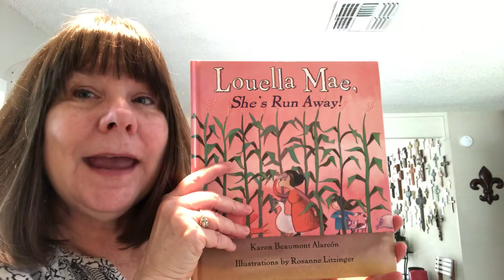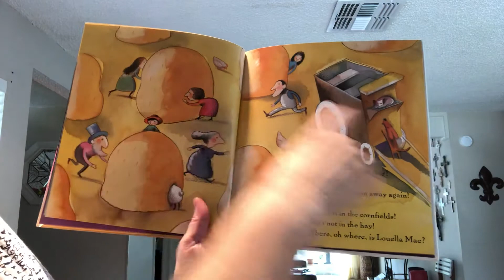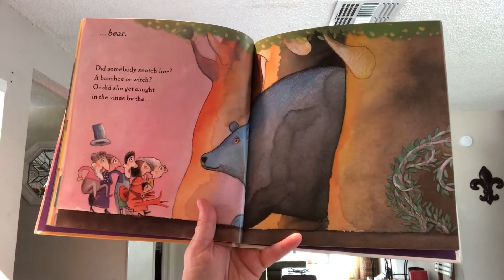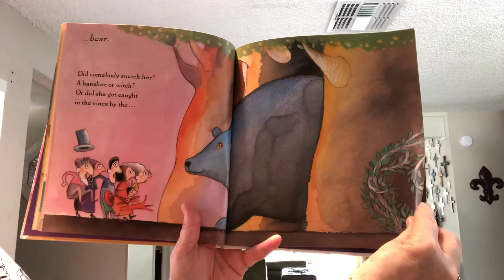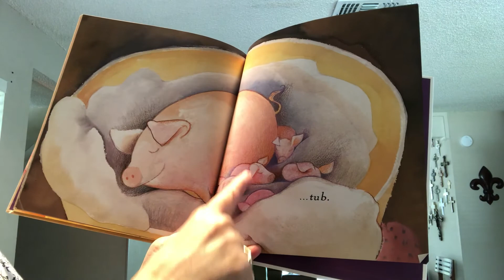Louella Mae, She’s Run Away!